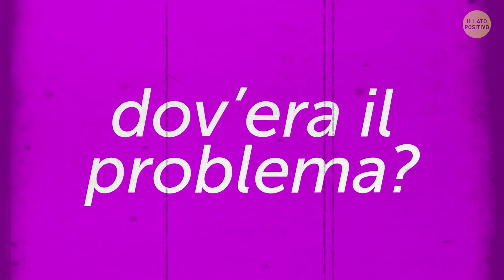Cosa Stava Cercando di Dire la Principessa Diana con 2 Orologi al Polso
1981. Il principe Charles e la giovane Diana sono fidanzati. La futura sposa partecipava a vari eventi formali con il suo futuro sposo. Uno di questi era un torneo di polo a Windsor a cui Charles stava prendendo parte. Diana era in disparte a fare il tifo per il suo amato fidanzato.

Fu allora che le macchine fotografiche colsero quel dettaglio particolare: Lady Spencer aveva due orologi da polso: uno delicato con un sottile cinturino in oro e un altro più grande con un cinturino in pelle. E si fecero subito delle ipotesi…..

Segnalibri:

Tre ipotesi 0:55
La vera ragione 1:15
A proposito, questo gesto ha radici che risalgono alla tradizione medievale 1:55
La tiara degli Spencer 2:40
Come creava nuove tendenze 3:30

Chi porta l’anello di Diana oggi 4:17